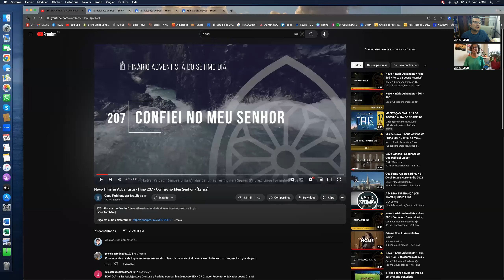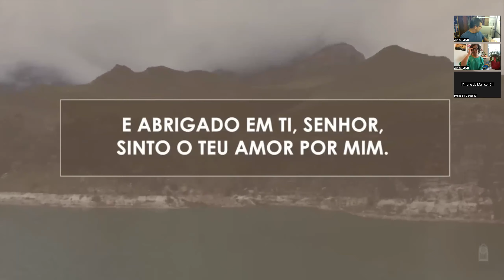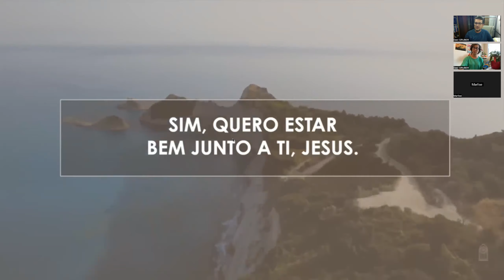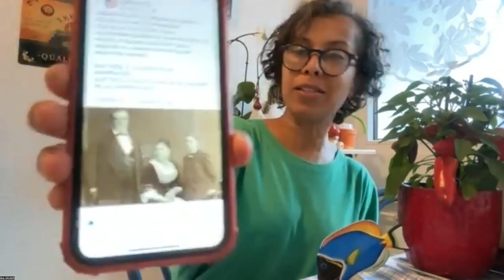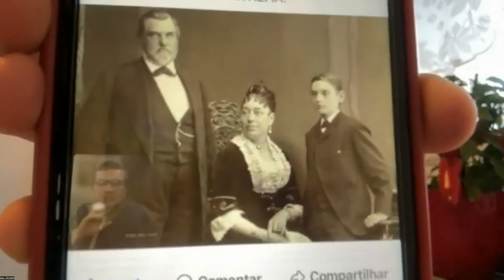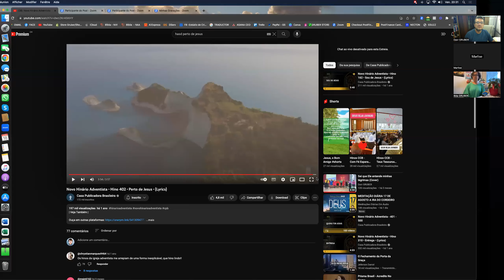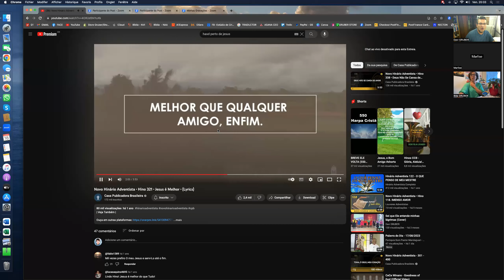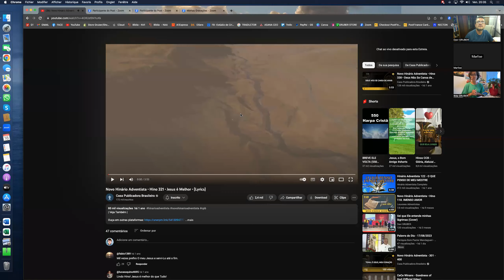LIVE de PÔR-DO-SOL de 18.08.2023